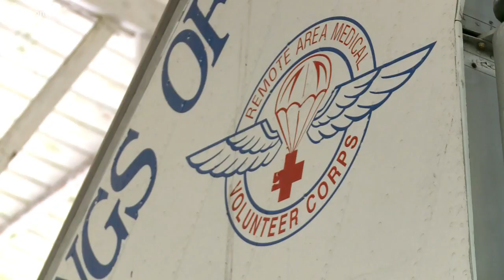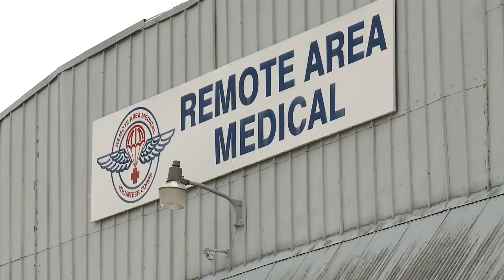Stan Brock's interesting and impactful life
"There's no such thing as a routine flight."